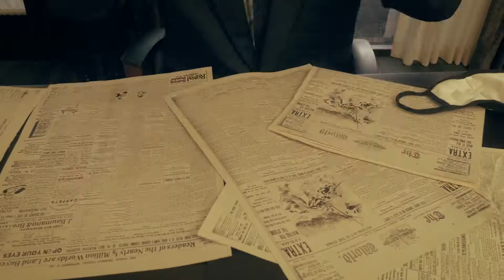CARRYING THE BANNER | MUSKET PRESENTS NEWSIES IN CONCERT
From NEWSIES IN CONCERT presented by MUSKET
Lyrics by Jack Feldman

MUSKET, founded in 1908, is the University of Michigan’s only student run musical theatre group.

Executive Producers
Michelle Palm Martin, Henry Pedersen, Kate Severson, Maija Veinbergs

Directed by Drake George
Music Directed by Eric Banitt
Choreographed by Kaylie Mae Wallace

Edited by Dylan Hancook
Sound Editing & Mixing: Victor Imbo
Filmed by Bryce Bizer, Dylan Hancook, and Christian Kassab

Assistant Director: Madeleine Shae Davidson
Assistant Music Director: Cinderella Ksebati
Assistant Choreographer: Taylor Daniel
Dance Captain: Mark Mitrano

Marketing Directors: Alec Cohen and Anna Recknagel
Assistant Marketing Directors: Edith Jones, Angie Li, and Marina Lebowich

Stage Manager: Erik Montag
1st Assistant Stage Manager: Allison Kench
2nd Assistant Stage Managers: Rebecca Glicksman, Paulina Titterington, Gabriela Znamensky

Assistant Producers: Amelia Baumann, Sophia Heimowitz, Kaitlyn Tom

Costume Designers: Janna Vukovich and Madelyn Domagala
Props Designer: Alyssa Thomas
Assistant Costume Designer: Matthew Eggers

Production Assistants: Sam De Gyarfas, Dylan Genouw

Musicians: Max Bowen, Margaret (Meg) Brennan, Gabrielle Hooper, Michael Hu, Victor Imbo, Andrew Kerr, Caleb Middleton, Eliza Salem, Reuben Stump, Allison Taylor, Addison Tharp

Cast: Ethan Hardy Benson, Samuel Hedeman, Chris Tamayo, Samantha Rios, Carly Baron, Simone Clotile, Sevon Askew, Dominic Dorset, Mark Mitrano, Grace Nulsen, Thani Brant, DaShawn Williams, Grace Walsh, Ty Bock, Taylor Daniel, Monica Iyer, Sarah Juliano, Ryan Moore, Dana Steiner, Erin Abell, Julia Stowe, Sophie Wolf